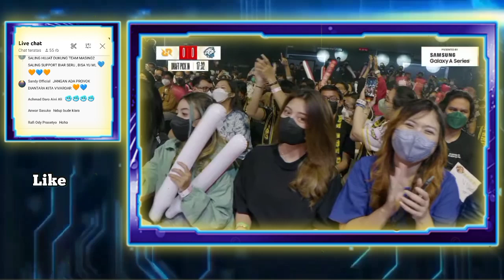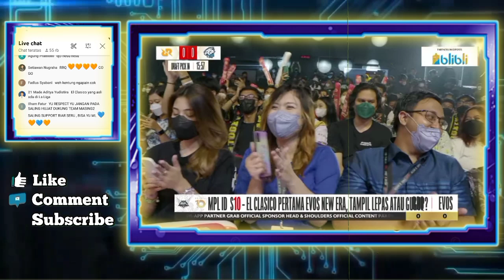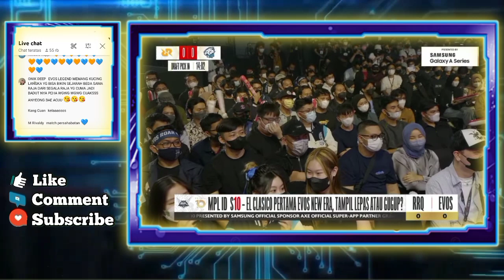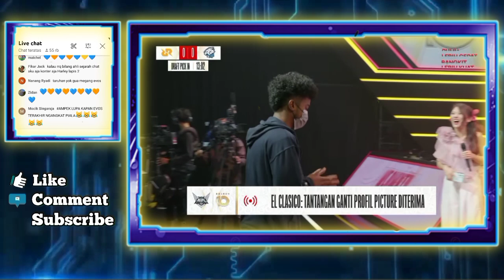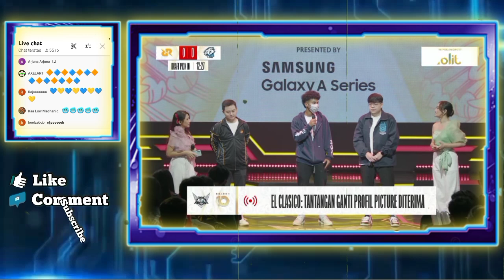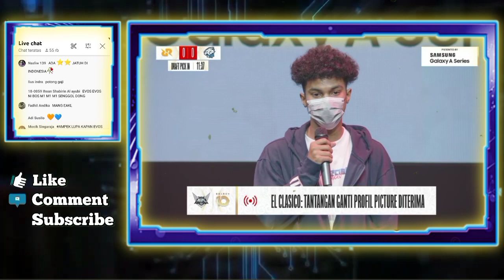Panas!!! Tantangan Pak AP diterima Deankt - Interview MPL S10 Elclasico RRQ vs Evos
Tantangan Pak AP diterima Deankt - Interview MPL S10 Elclasico RRQ vs Evos